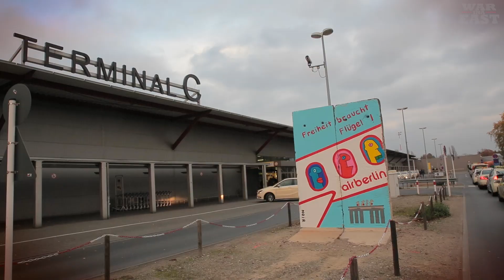WAR INA EAST 2015 TEASER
Europe's biggest and tuffest soundclash is back on the 4th of April 2015 in Club Yaam Berlin(Germany)